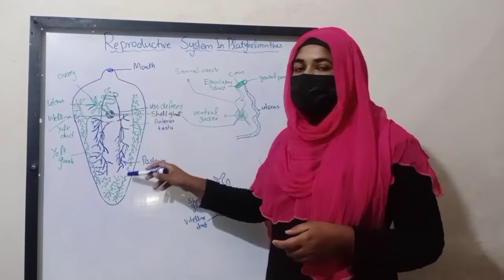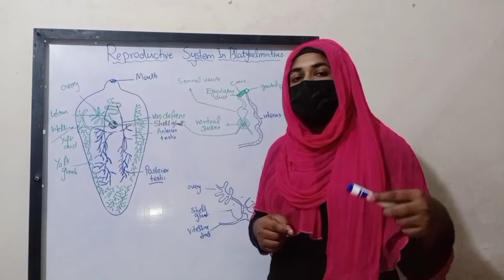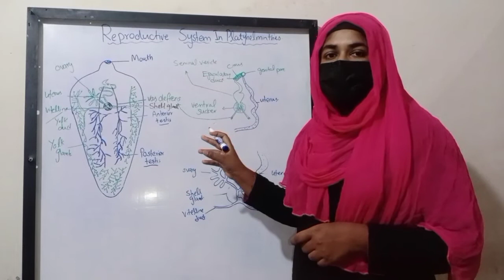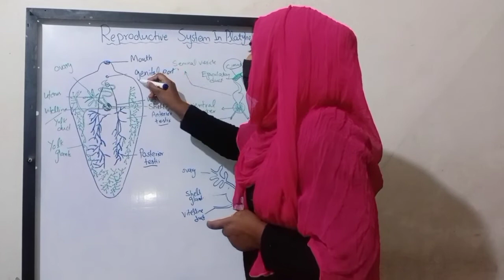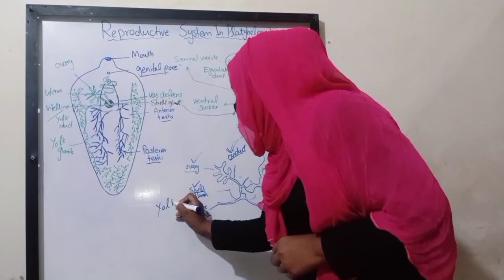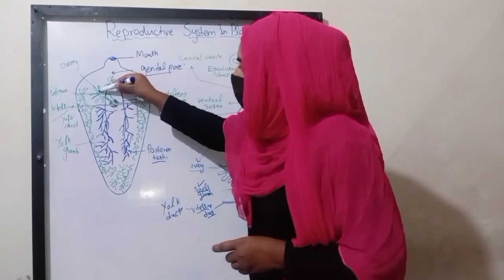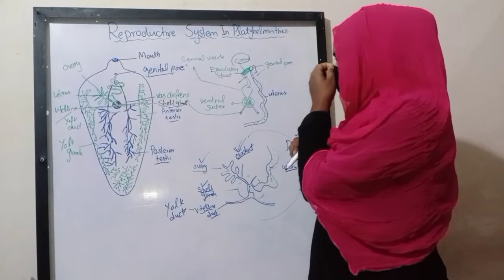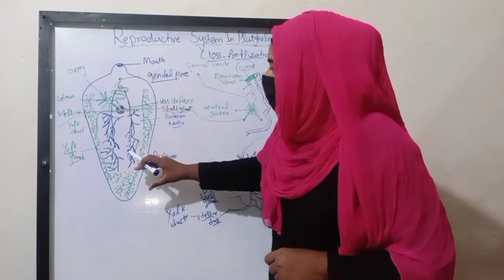Development of Fertilized egg in Fasciola hepatica (Part1)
Reproductive system of Fasciola hepatica its life history, copulation, fertiliation and development of fertilized egg.

egge shell
egg capsule
Miracidim Larvae